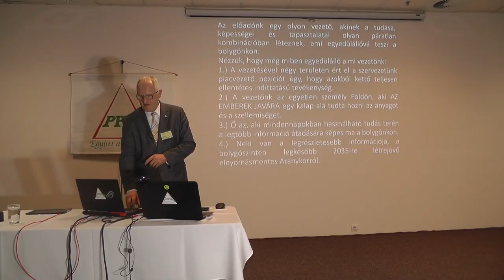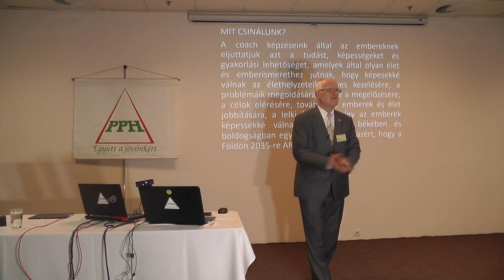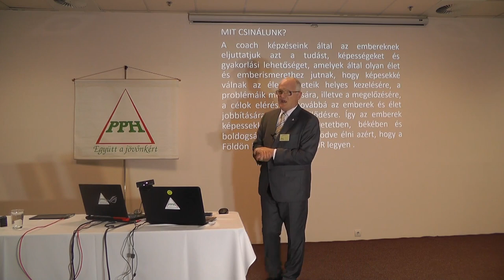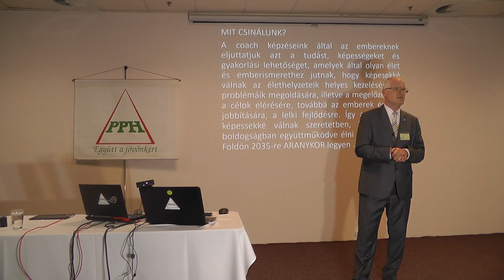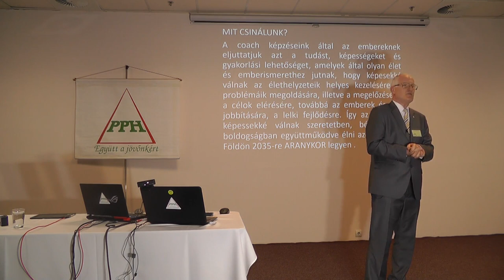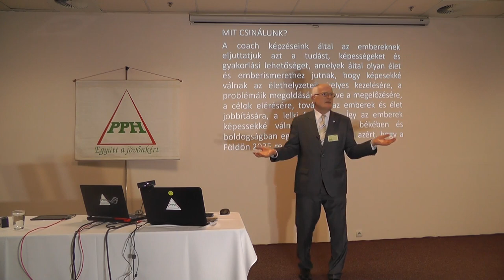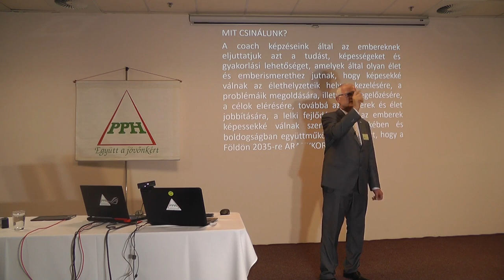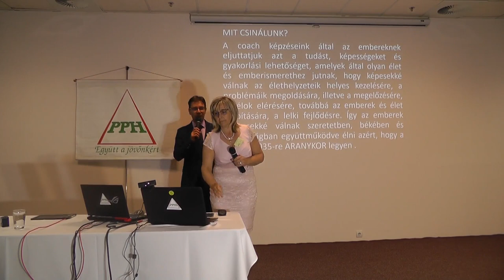2022 04 10 04 - MI KELL A BOLDOGSÁGHOZ, FŐLEG A MAI VILÁGBAN - Szedlacsik Miklós életjobbító mester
MI KELL A BOLDOGSÁGHOZ, FŐLEG A MAI VILÁGBAN. Szedlacsik Miklós mester-coach ingyenes előadása. A PPH - Nyílt Akadémia képzése. Tudás és képességek a lelki fejlődésért, a szabad, tudatos, boldog életért és az Aranykorért! Hozzáférhetsz a tudáshoz a weboldalunkon a következő linkre kattintva!